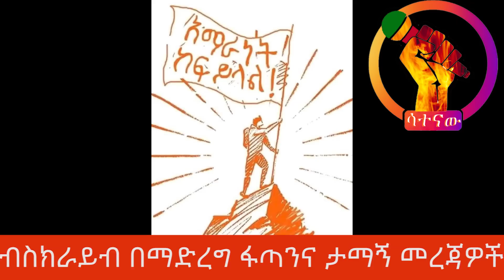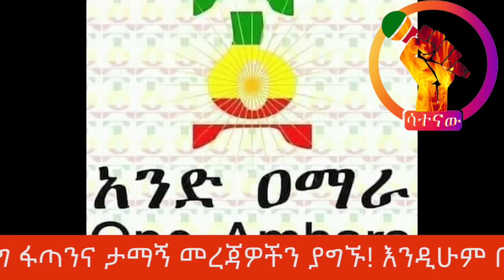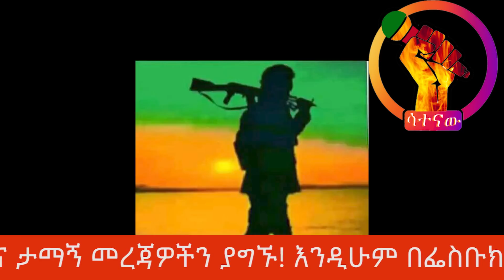🔴በአርበኛ መሳፍንት ተስፋ ላይ ተኩስ ተከፈተ l መከላከያ በአማራ ክልል ተኩስ ከፈተ